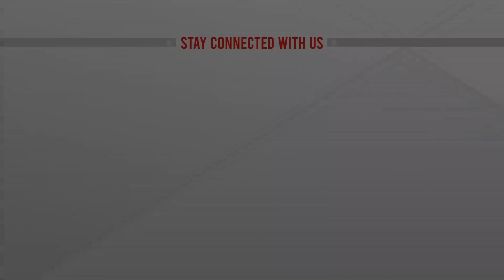চারজনকে হ-ত্যার স্বীকারোক্তি দিয়ে রোহিঙ্গা তরুণের ভিডিও | Cox Bazar Rohingya | ATN News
চারজনকে হ-ত্যার স্বীকারোক্তি দিয়ে রোহিঙ্গা তরুণের ভিডিও | Cox Bazar Rohingya | ATN News | bangla news |  bangladesh news | latest bangla  news | latest news | top bangla news